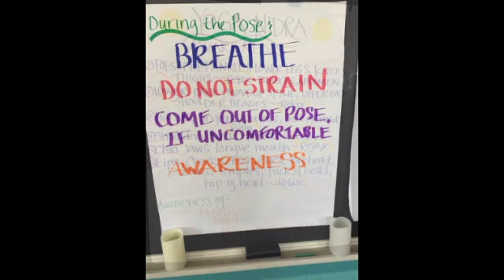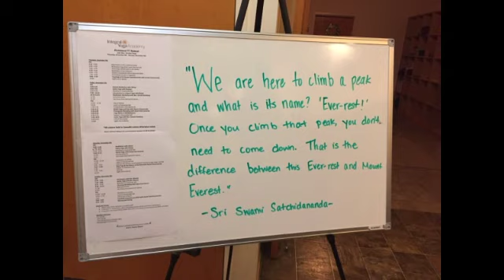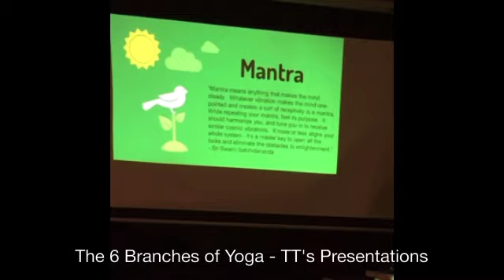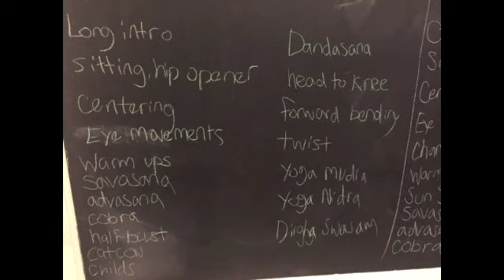Integral Yoga Teacher Center of Richmond Teacher Training 2019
Rev. Vimala Pozzi, director of the Integral Yoga Center of Richmond (Virginia) recently completed conducting their 2019 Integral Yoga Teachers Training program. As part of the program, trainees spent time in Yogaville as well as having Yogaville faculty visit the Richmond center. Rev. Vimala created this beautiful video for the graduation ceremony. One unique aspect of this training was that it included six American Sign Language (ASL) interpreters. These interpreters were inspired by a deaf student in the previous teacher training at the Center who became the first deaf Integral Yoga Hatha certified teacher in the United States! Congratulations to the new graduates!